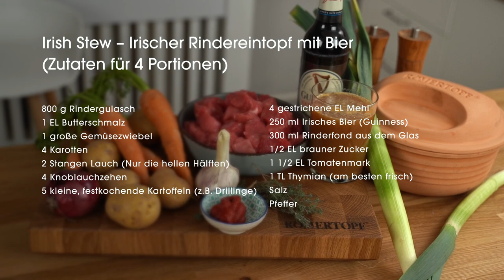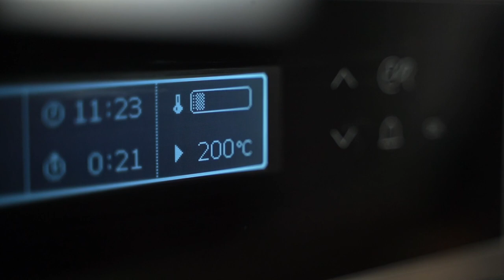Unglaublich zartes Irish Stew: Eintopf im Römertopf 🔥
In diesem Video zeigen wir dir, wie du ein perfektes irisches Schmorgericht zauberst. Wir verwenden nur einige einfache Zutaten und das Rindfleisch wird durch das lange Schmoren unglaublich zart. Aufgrund der Aromen der einzelnen Zutaten verbinden sich zu einem würzigen Eintopf! Schau dir das Video an und probier es gleich selbst aus!

Einen eigenen Römertopf zulegen: